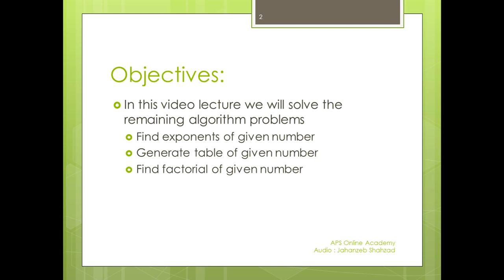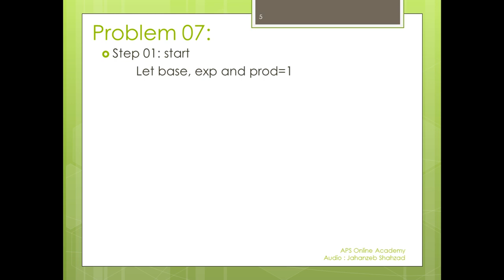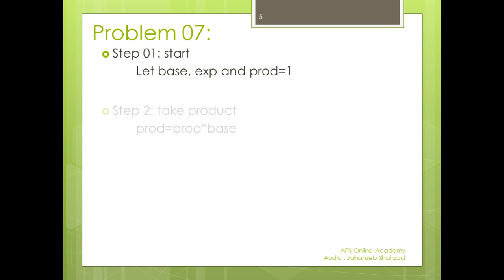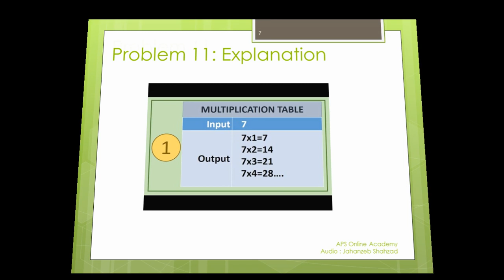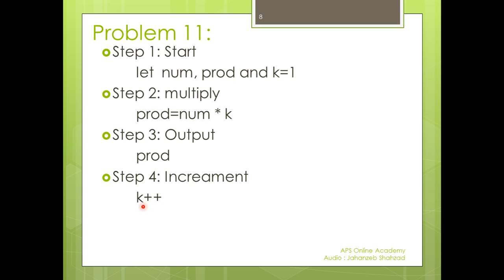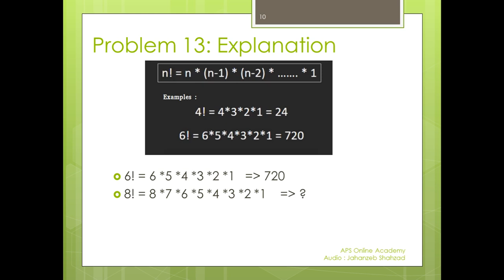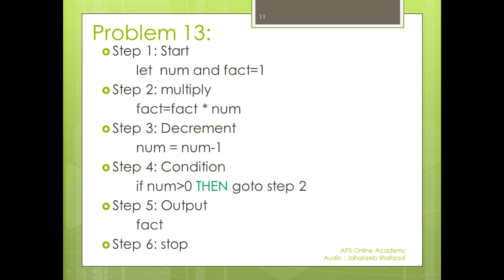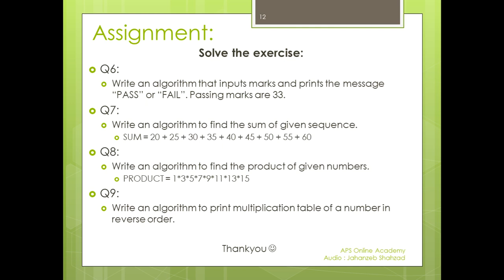Algorithms | find exponent, table or factorial of given number | Jahanzeb APSACS FORT ROAD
Algorithm

1. Find the exponent of given number
2. Generate the table of given number
3. Find the factorial of given number